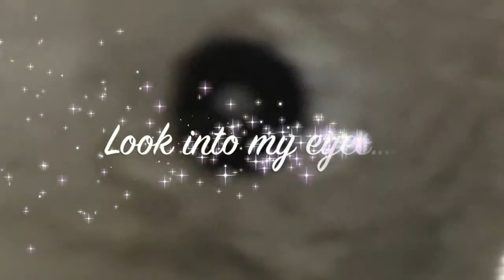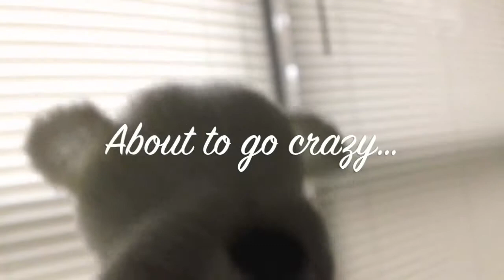Watch Bear Go Crazy to Skrillex and Avicii - HD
Live Performance from Christmas Bear ! Track Levels Feat Avicii and Skrillex